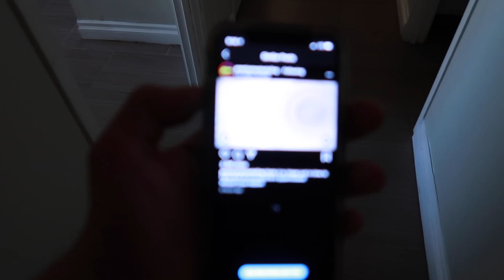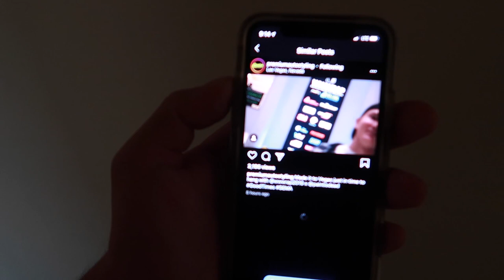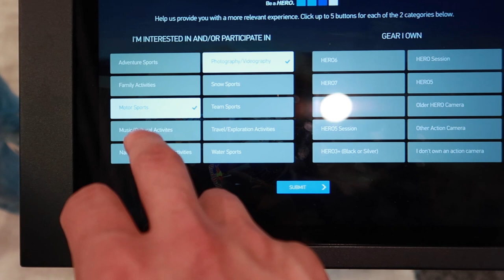It was fun while it lasted... (Sema Day 3)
Hey whats up guys! Today’s video is the last bit for the sema series, We head back for day three to catch up on anything we missed and to do some more marketing for the @revivewraps Buisness. Huge shoutout to @revivewraps for making this weekend possible it definitely was a time to remember!

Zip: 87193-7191